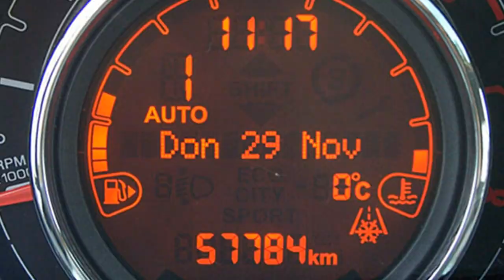Fiat 500 Gelato Weiß Motor Village Berlin jetzt Stell.